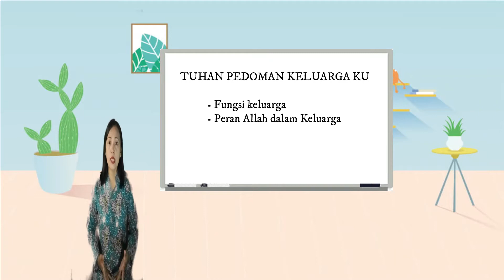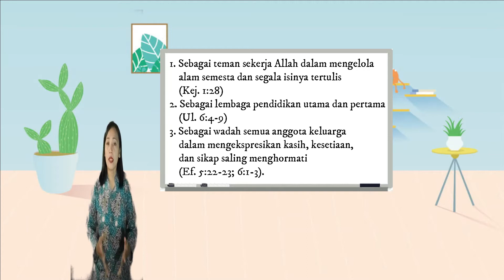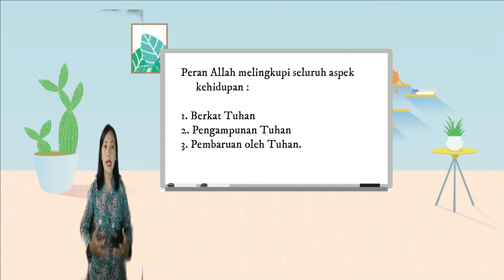PAK Tuhan Pedoman